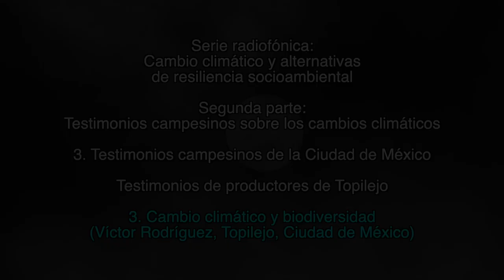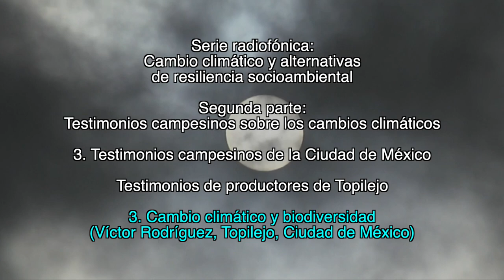3. Cambio climático y biodiversidad / Testimonios de productores de Topilejo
3. Testimonios campesinos de la Ciudad de México

Testimonios de productores de Topilejo

3. Cambio climático y biodiversidad
(Víctor Rodríguez, Topilejo, Ciudad de México)

1. Lecturas sobre el cambio climático

2. Testimonios campesinos sobre los cambios climáticos

Créditos:

Producción
GEAVIDEO

Catherine Marielle

Mexico-Tenochtitlan 2019.